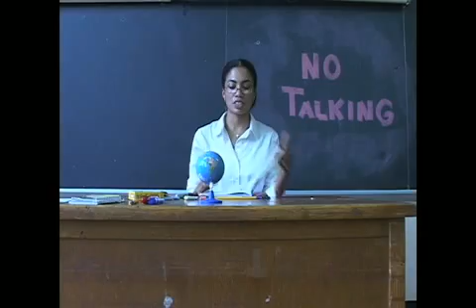Justin Hall Show Reel